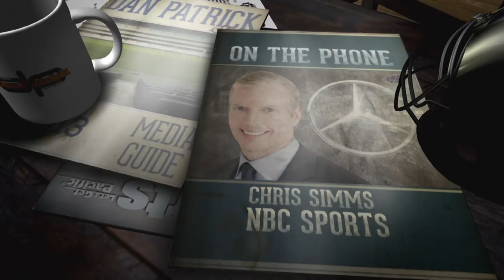NBC Sports' Chris Simms Talks NFL's Top QB's & More w/Dan Patrick | Full Interview | 7/25/18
Chris Simms breaks down the NFL's top quarterbacks with Dan Patrick and more.